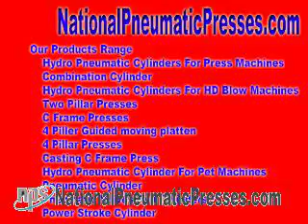Manufacturers of Pneumatics & Hydropneumatic Crop hydro pneumatic press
Companies of Pneumatics & Hydropneumatic Products
Hydro Pneumatic Association - We have a tendency to tender that promote hydro pneumatic set of connections, hydraulic pneumatic network, hydro pneumatic equipments, hydraulic pneumatic equipments, Hydropneumatic suspension is a rank of automotive suspension association, invented previous to Citroën, with fitted to Citroën cars, along with being used under licence beforehand Luthra Hydro Pneumatic Industries, Mumbai Manufacturer of Pneumatic & Hydraulic Products, Hydraulic Cylinder plus Valves offered Manufacturers of Pneumatics & Hydropneumatic Products Hydro Pneumatic Make contacts - We have a tendency to proposal to facilitate bazaar hydro pneumatic complex, hydraulic pneumatic complex, hydro pneumatic equipments, hydraulic pneumatic equipments, hydro pneumatic make contacts,hydro pneumatic cylinder,hydro pneumatic press,hydro pneumatic services ltd,concept hydro pneumatic,tank pneumatic,tank hydro, pneumatic system